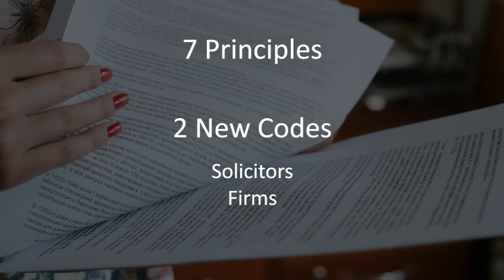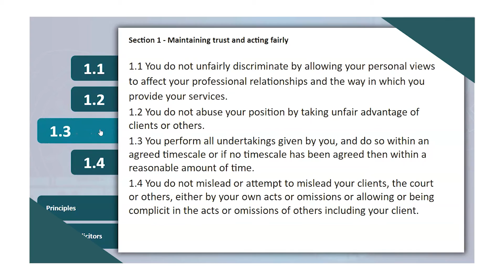SRA (Standards and Regulations) - TRAILER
For more information about this SRA Standards and Regulations course